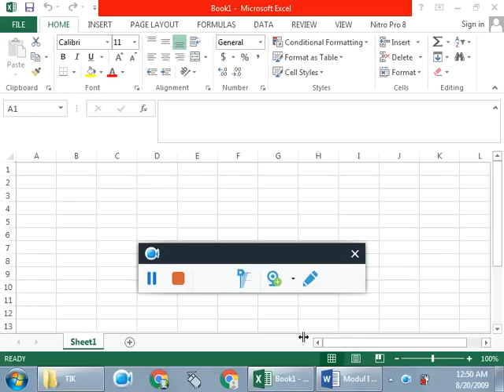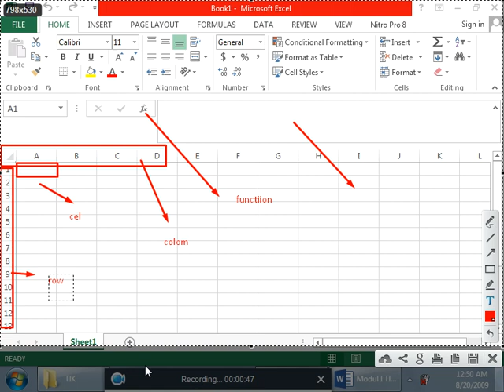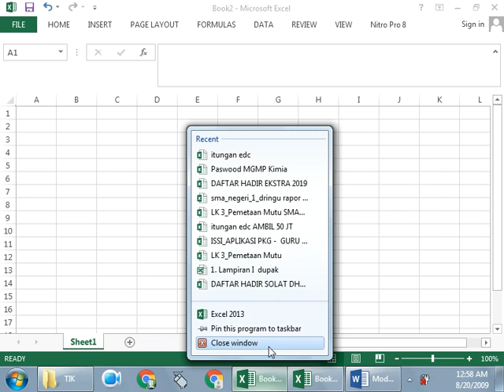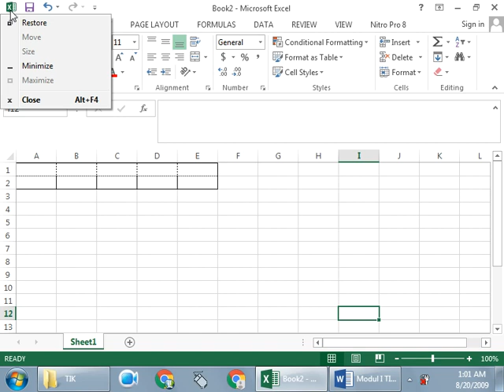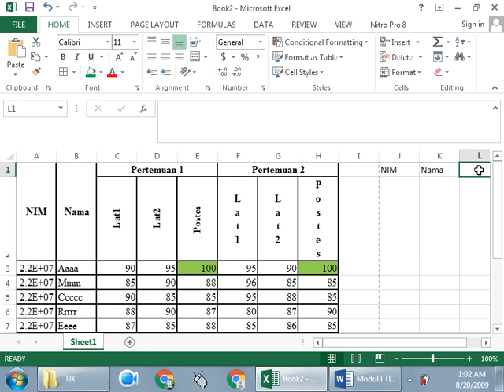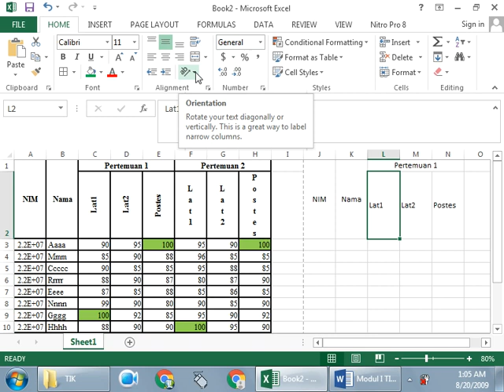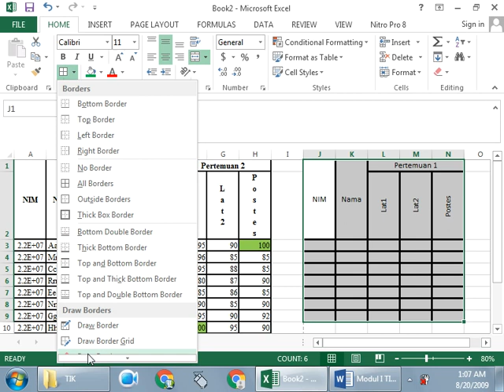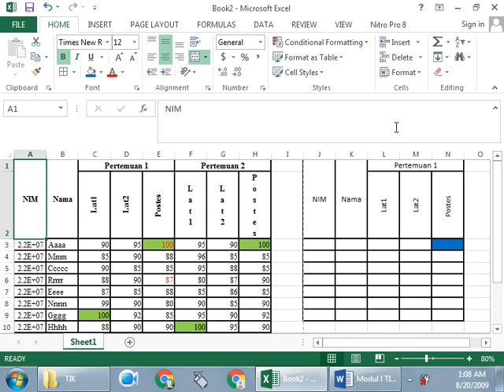belajar exel : mengenal exel dan membuat tabel sederhana